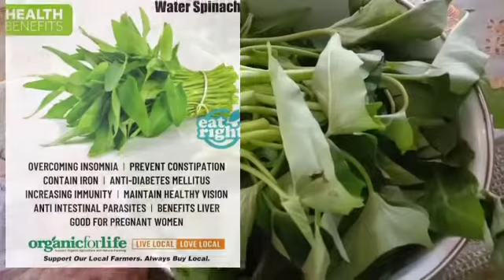GINISANG GULAY Budjet Meal/ Madiskarteng Nanay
85 pesos budjet ulam for the whole day good for 3persons.Madiskarteng nanay..
Sa Panahon ngayon mahirap ang buhay Siguraduhing mura  masarap at masustansya ang ating pagkain sa hapag kainan mga momshies..
Narito ang tipid tips na ulam sa murang halaga  masarap at masustansya..
Ang Gulay..
Murang ulam # masarap # masustansya

Dahil gulay is life! Pampahaba ng buhay!
Panuorin po hanggang dulo..

Background music..

Mirrors: by Ikson non copyrighted music

All night: by Ikson non copyrighted music